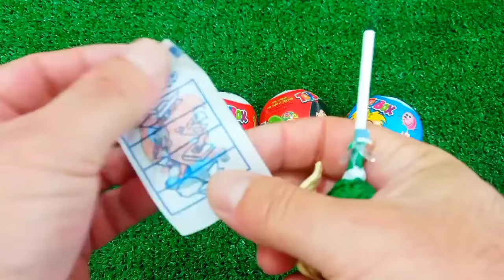ASMR MUKBANG Watermelon Desserts Cutting Rainbow. Lollipo Cutting Rainbow.Gummy Candy